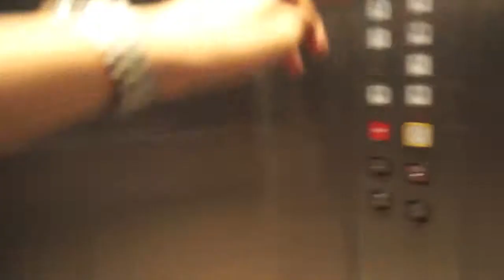The Greatest Chase Bloopers